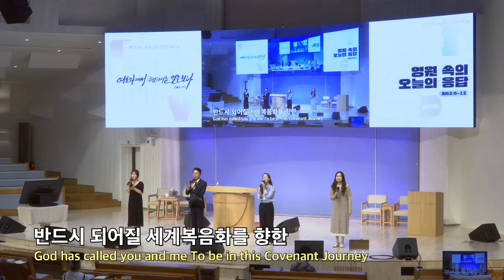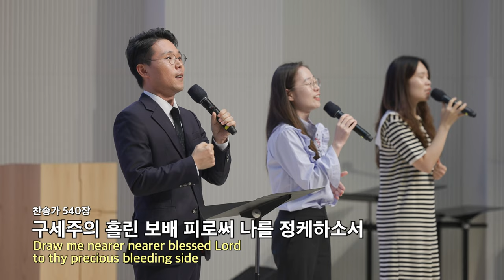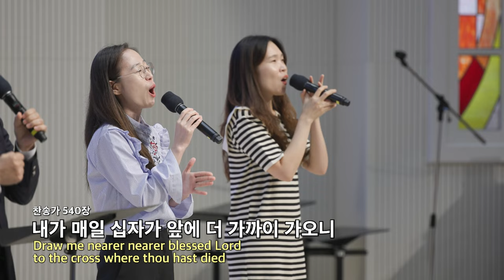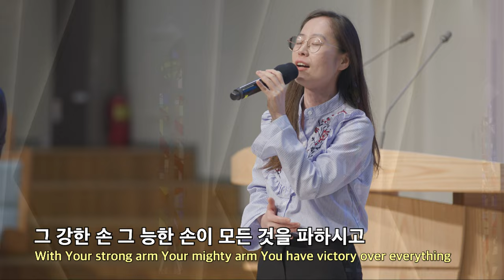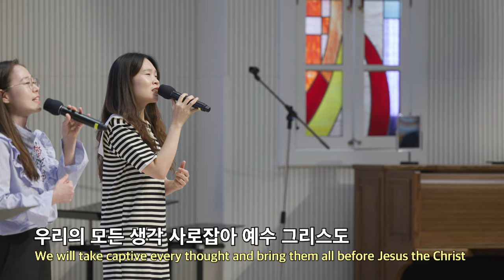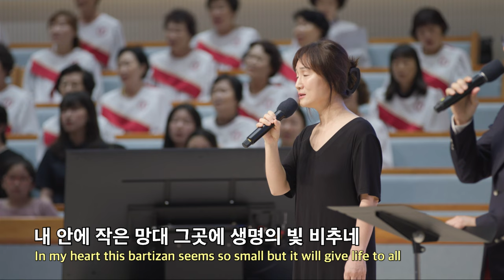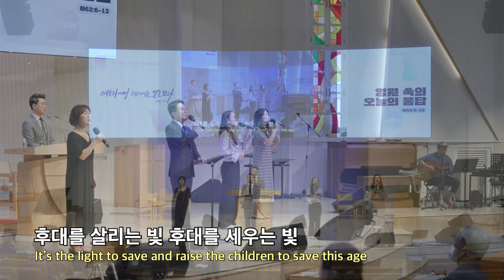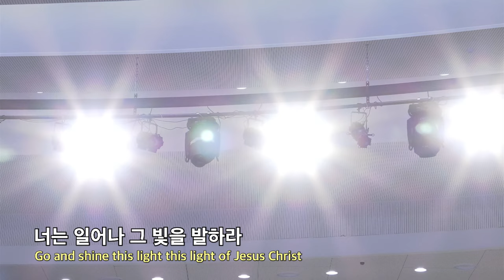20230823 대구하나교회 수요예배 찬양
00:00   수요예배 찬양
01:10   1. Summit Time(서밋타임)
05:26   2. 주님 약속하신 말씀 위에서 (찬송가546장)
08:49   3. 주의 음성을 내가 들으니 (찬송가540장)
12:13   4. 우리의 싸움
15:57   5. 작은 망대

- 1부 예배                             주일 오전 09 : 00
- 2부 예배                            주일 오전 11 : 00
- 3부 예배                            주일 오후 16 : 00

- 1st Service (SUN)                                       09 : 00 am
- 2nd Service (SUN)                                     11 : 00 am
- 3rd Service (SUN)                                      16 : 00 pm